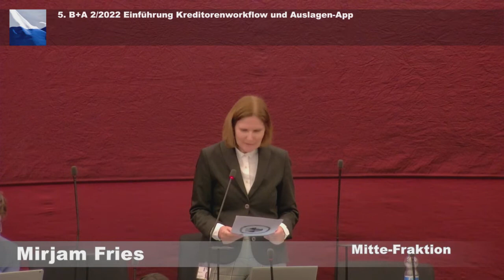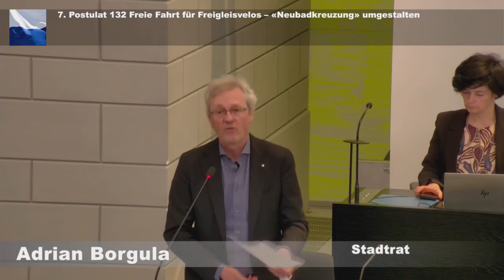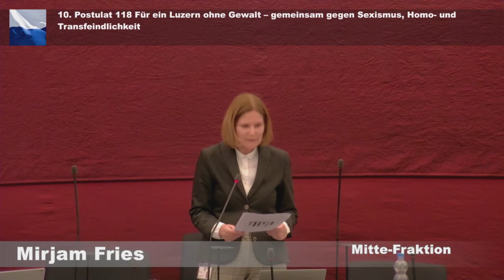22. Sitzung des Grossen Stadtrates von Luzern vom 17. März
Zu Beginn der Sitzung vereidigte die Ratspräsidentin die neuen Ratsmitglieder Silvana E. S. Leasi (Nachfolgerin von Agnes Keller-Bucher) und Marta Lehmann (Nachfolgerin von Nico van der Heiden).

Anlässlich der 22. Ratssitzung des Grossen Stadtrates vom 17. März 2022 im Kantonsratssaal des Regierungsgebäudes des Kantons Luzern wurden folgende Beschlüsse gefasst:

Die dringliche Behandlung der Interpellation 165, Jona Studhalter vom 1. März 2022: «Finanziert ewl das russische Regime?» wurde beschlossen. Die Interpellation wurde beantwortet.
Die dringliche Behandlung des Postulates 166, Selina Frey und Heidi Rast namens der G/JG-Fraktion vom 2. März 2022: «Krieg in der Ukraine: Die Stadt Luzern setzt ein Zeichen der Solidarität» wurde beschlossen. Das Postulat wurde überwiesen.
Das Protokoll 19 vom 16. Dezember 2021 wurde genehmigt.
Raphaela Meyenberg wurde als Nachfolgerin von Nico van der Heiden in die Baukommission gewählt.
Silvana E. S. Leasi wurde als Nachfolgerin von Agnes Keller-Bucher in die Sozialkommission gewählt.
Der Bericht und Antrag 2/2022 vom 5. Januar 2022: «Einführung Kreditorenworkflow und Auslagen-App: Sonderkredit» wurde mit zwei Protokollbemerkungen beschlossen.
Das Postulat 124, Marc Lustenberger, Fabian Reinhard und Marco Baumann namens der FDP-Fraktion vom 1. September 2021: «Mit Konfliktmanagement die Stolperrisiken der Grossprojekte Durchgangsbahnhof und Bypass minimieren», wurde abgelehnt.
Das Postulat 132, Jona Studhalter und Martin Abele namens der G/JG-Fraktion, Nico van der Heiden namens der SP-Fraktion sowie Stefan Sägesser namens der GLP-Fraktion vom 28. September 2021: «Freie Fahrt für Freigleisvelos – ‹Neubadkreuzung› umgestalten», wurde überwiesen.
Die Interpellation 133, Tamara Celato namens der SP-Fraktion vom 1. Oktober 2021: «Quartierbadeplatz Schönbühlstrand», wurde beantwortet.
Die Motion 77, Fabian Reinhard namens der FDP-Fraktion vom 30. März 2021: «Nachhaltige Weiterentwicklung Mobilitätsreglement», wurde als Postulat überwiesen.
Das Postulat 118, Maria Pilotto namens der SP-Fraktion vom 28. Juli 2021: «Für ein Luzern ohne Gewalt – gemeinsam gegen Sexismus, Homo- und Transfeindlichkeit», wurde überwiesen.
Die Interpellation 147, Selina Frey namens der G/JG-Fraktion vom 26. November 2021: «MeToo in der Stadt Luzern – sexuelle und sexistische Gewalt in der Öffentlichkeit», wurde beantwortet.
Die Interpellation 149, Maria Pilotto namens der SP-Fraktion vom 1. Dezember 2021: «Nothilfe Asyl – Zukunft des untersten finanziellen Netzes für abgewiesene Asylsuchende?», wurde beantwortet.
Das Postulat 131, Nico van der Heiden und Tamara Celato namens der SP-Fraktion vom 23. September 2021: «Problematik des Einbringens von Eigenkapital bei Wohnbaugenossenschaften angehen», wurde entgegen dem Antrag des Stadtrates vollständig überwiesen.
Das Postulat 137, Nico van der Heiden, Raphaela Meyenberg und Yannick Gauch namens der SP-Fraktion vom 19. Oktober 2021: «Potenzial von Superblocks für Luzern prüfen», wurde überwiesen.
Die Interpellation 151, Michael Zeier-Rast und Mirjam Fries namens der Mitte-Fraktion vom 15. Dezember 2021: «Zu den neusten Poststellenschliessungen», wurde beantwortet.